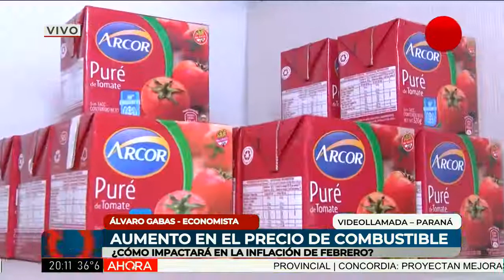Aumento de combustibles: ¿cómo impacta en la Economía?